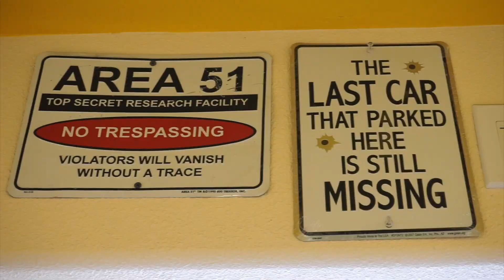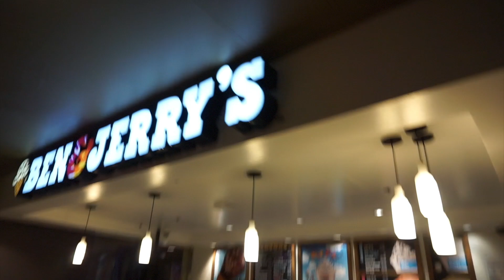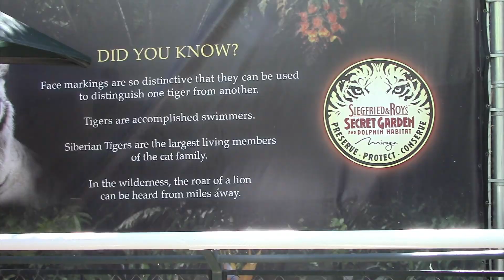Las Vegas Secret Garden & More - Part One (Las Vegas Vlog)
Welceom to our Las Vegas Secret Garden & More - Part One, a Las Vegas Vlog. We spend time at the Secret Garden and Dolphin exhibit at The Mirage in Las Vegas. Also saw a bunch of fun things along the way.

- Encouraging Vlog
- JCTV Vlog
- Family Vlogs
- Family Vlog
- Positive Vlogs
- YouTubers
- Best Kid YouTubers
- Best YouTubers